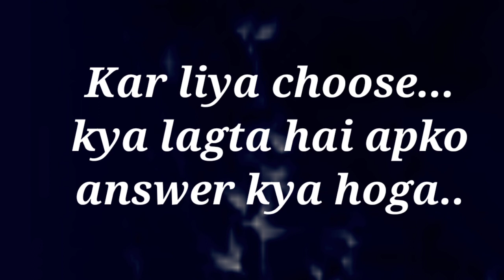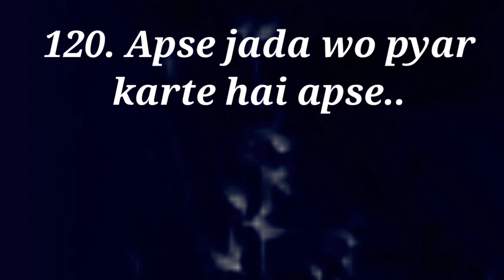jiska name apke dil me hai unke dil me apke liye kya hai |love quiz game |choose one number